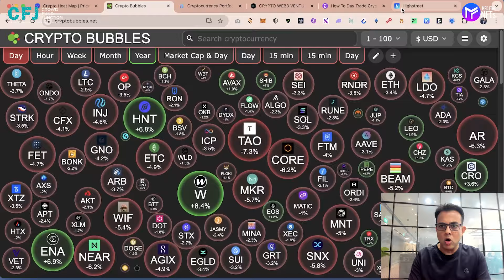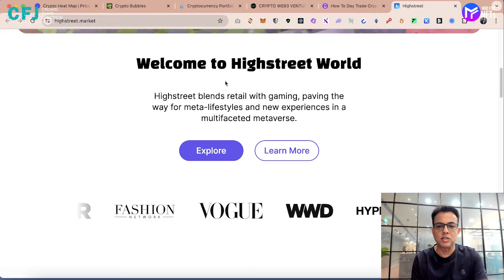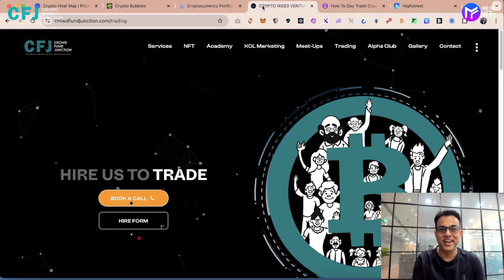🔥Today I made again another 1500$ profit💰... Is 1500 my lucky number 🚀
Finding Winning Trades 💥 every day is difficult so we will be Trading Altcoins LIVE and show you how to Profit From This Crypto Bull Market. So If You’re Looking For Daily INCOME 💰 , why go anywhere else !

DO NOT MISS THIS VIDEO!  🎁 if you want to earn MASSIVE Crypto Profits.

🔥I traded High ( Highstreet ) and made a profit $1.5k. Click below to know more about the coin

This profit can be yours .🫵

Don't tell yourself that it's too good to be true or that only others can achieve such profits🤑

Take action 💪 ! 🛑Stop Trading Alone. Come and Join our Crypto & NFT Club Instead👇and make Money along with the community

There are thousands of Crypto Tokens out there. We help you find the right ones 👍

Join our Upcoming FREE Fastest Way To Earn Crypto & NFT Webinar 💰

Success in Crypto is just one click away. Take action 💪 !

✅Find winning tokens
✅Optimise your portfolio
✅Make better trades

Join our Crypto’s Alpha community💰below to Trade along with Us

(Join now for less than the price of your Daily Coffee ☕️)

Here is our last month Portfolio picks 👇 which we have been sharing with our Private Trading Community

Explore our Crypto & NFT programs and elevate your skills to earn 💰💰💰

Crypto is Complex . Hire Us To Trade Crypto 🔥

Launch & Sell Out your Crypto and NFT Project 🚀

Build Web 3.0 Apps, Crypto, NFT, Wallets, Exchanges & Metaverse with Ease 🔥

🔥 BROKER LIST 🔥